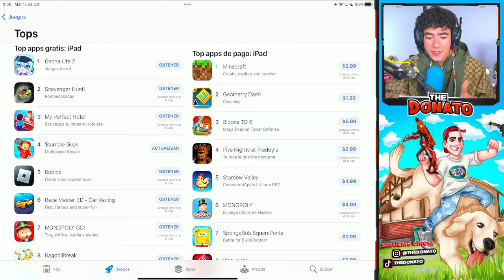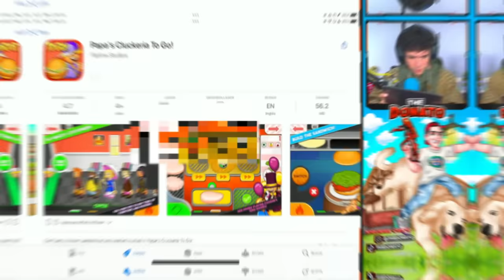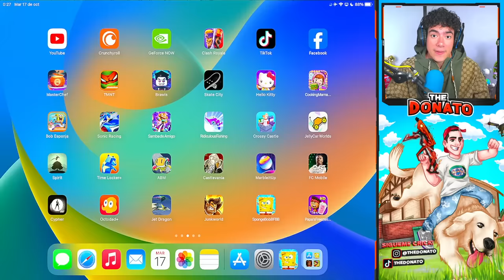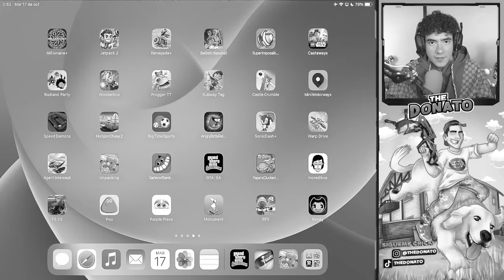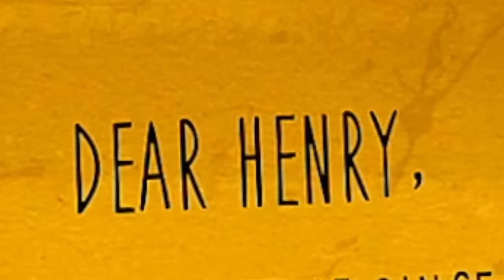Probé LOS 100 JUEGOS MÁS CAROS de CELULAR !! *increible* | TheDonato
COMPRA DONATO Y LOS CHAMOS AQUI !!